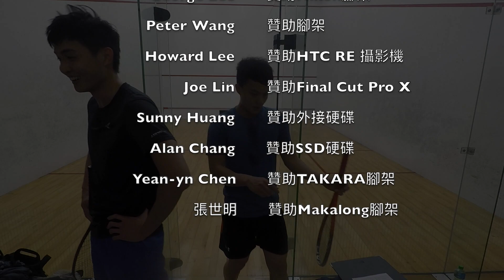2019北投主委盃 公開D 陳璽安 vs. 黃柏淳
陳璽安 vs. 黃柏淳
11-7 / 11-9